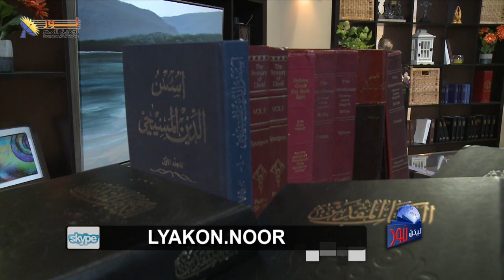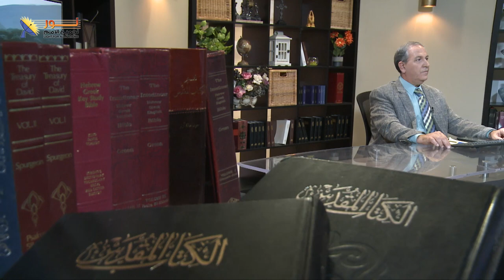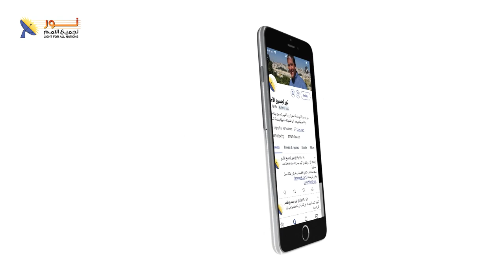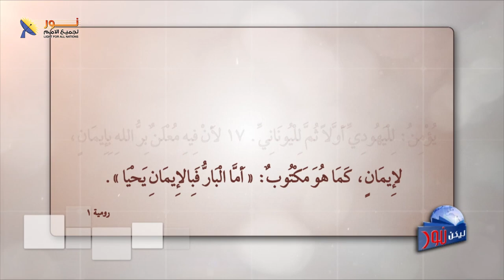ليكن نور - الحلقة ٥٩٠ - احتفال ذكرى يوم العابرين